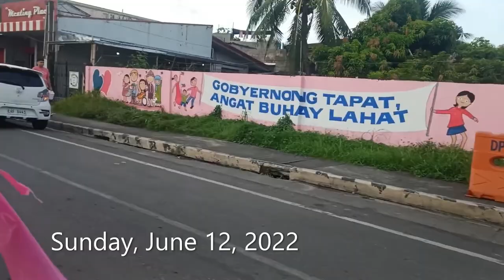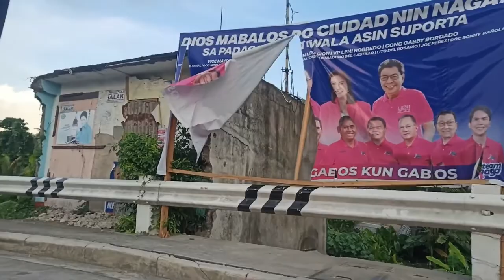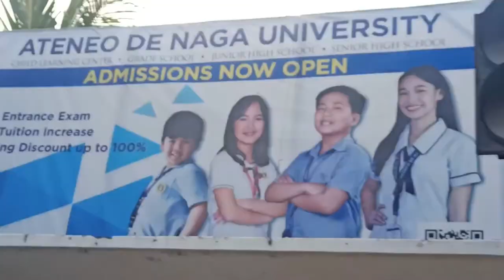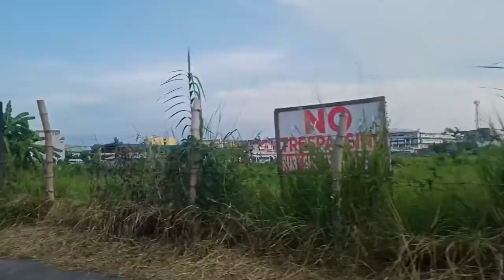Driving on Naga City, Camarines Sur | Just Looking Up Tourism Ep 24 Sunday June 12, 2022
Be An Atenean. Choose Ateneo De Naga University!